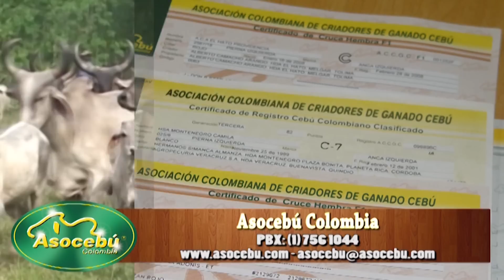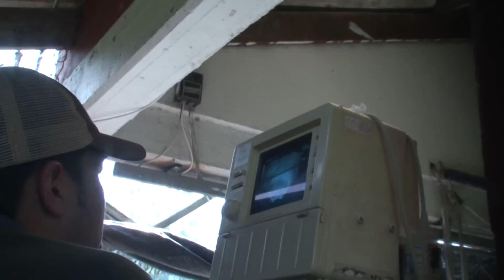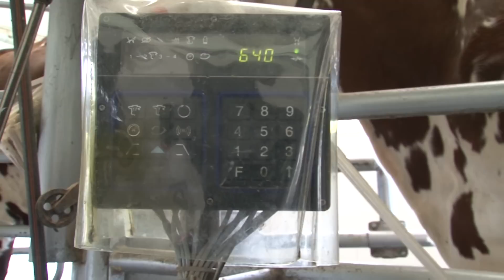EMPRESARIOS DEL CAMPO AYRSHIRE HACIENDA EL TREBOL 15/02/2014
Programa realizado en la Sabana de Bogotá en la parte alta en el municipio de Facatativá en la Hacienda El Trébol para conocer las bondades de la raza Ayrshire y Rojo Sueco en las montañas y valles de Colombia.